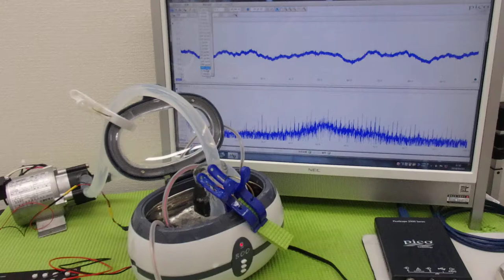オリジナル超音波プローブを利用した「音響流」制御技術 ultrasonic-labo